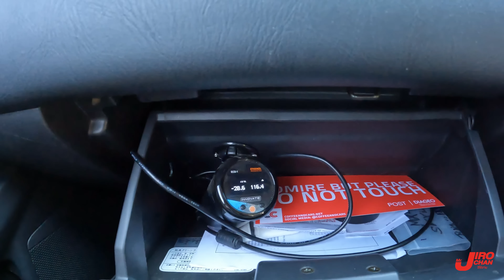Skyline R34 GTR in Texas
ช่องนี้จะเป็นการนำเสนอวีดีโอแนว Daily Vlog แต่ก็ยังคงมีคลิปที่เป็น Content น่าสนใจมากมายในอเมริกาด้วย สามารถเลือกชมได้ใน Playlist ของช่องครับ
และนี่คือ LifeStyle ชีวิตความเป็นอยู่ของพวกเราในอเมริกา
(คลิปที่มี EP นำหน้าคือ VLOG แต่ถ้าไม่มีคือ Content ทั่วไปหรือเรื่องราวของ Car Guy ครับ)